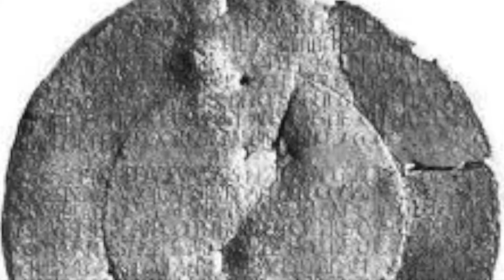The adventures of Willem De Vlaming